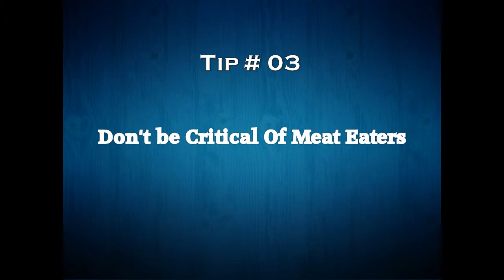famous vegans | vegetarian diet plan | beginner